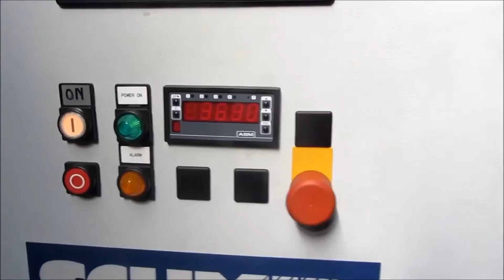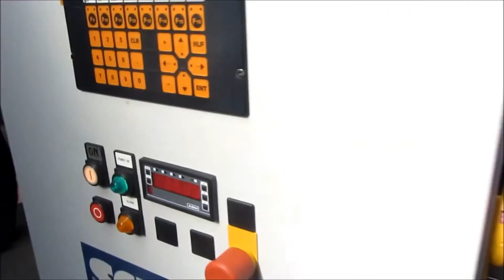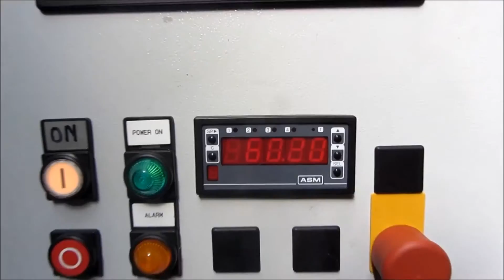Schmid - 51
The functional demo of the Schmid 51 is performed in the workshop of Vitech International BV (The Netherlands).

Since 1990 we have sold or intermediated thousands of used PCB machines to satisfied customers.

We provide additionally, extra services to our customers, such as;

• Dismantling
• Overhauling
• Packing
• Shipment
• Installation
• Valuations
• Liquidations

And of course training and warranty

And don't forget to subsribe to our YouTube Channel!